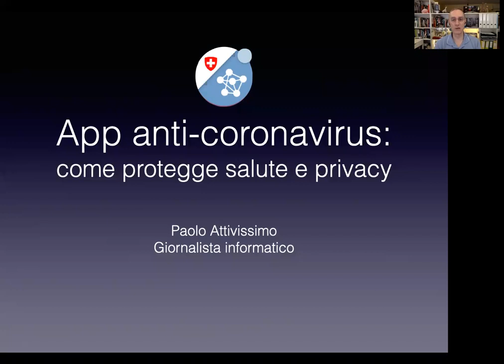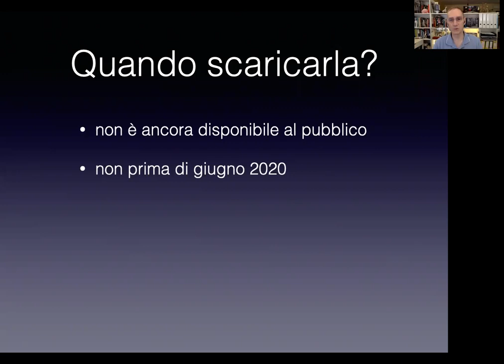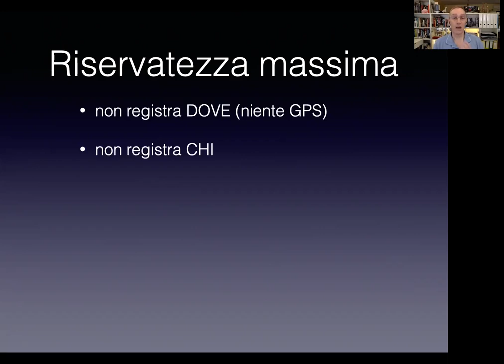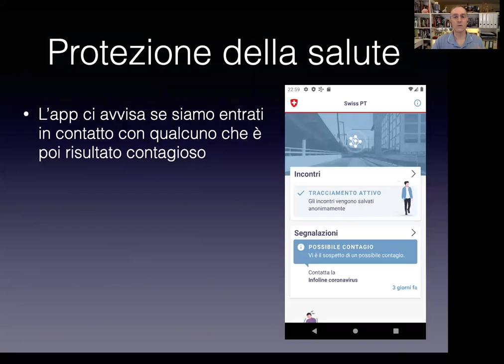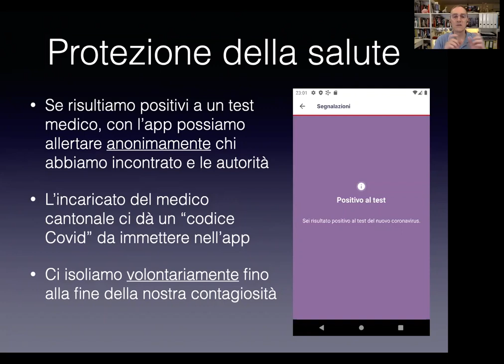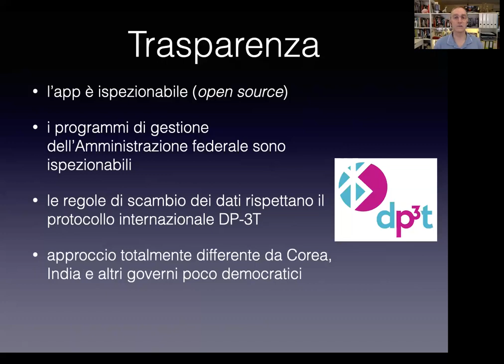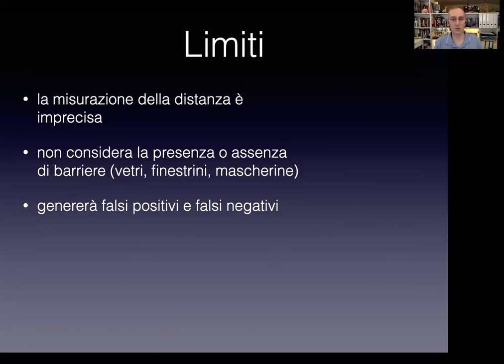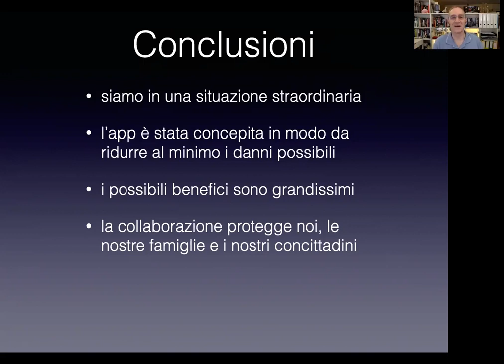App anti-coronavirus: come protegge salute e privacy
Conferenza online per ATTE (Associazione Ticinese Terza Età, di Paolo Attivissimo sulla futura app svizzera di aiuto alla gestione della pandemia da nuovo coronavirus, 11 maggio 2020.